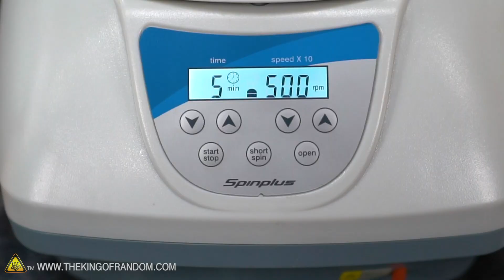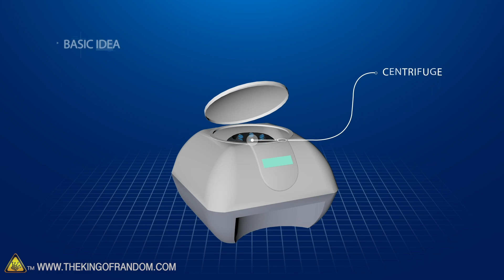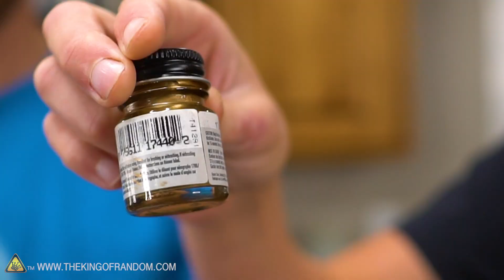How To Take The Chocolate Out Of Chocolate Milk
Today we are using a centrifuge to separate juices, milk, creams, paints, clay mixtures, and others! What will the results look like?

Send Us Some Mail:
TKOR
63 East 11400 S # 198

Spitfire

👉 To find out how to get your name in the description, head to our Discord using the link above! 👆

✌️👑 RANDOM NATION: TRANSLATE this video and you'll GET CREDIT!